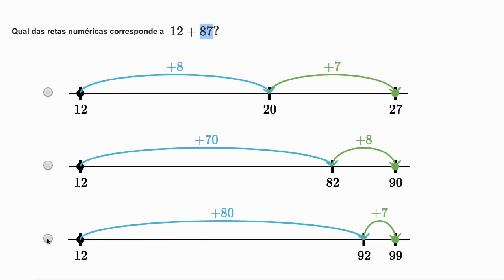Adição e subtração com retas numéricas - Khan Academy em português (3º ano)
Vídeo original: Addition and subtraction with number lines